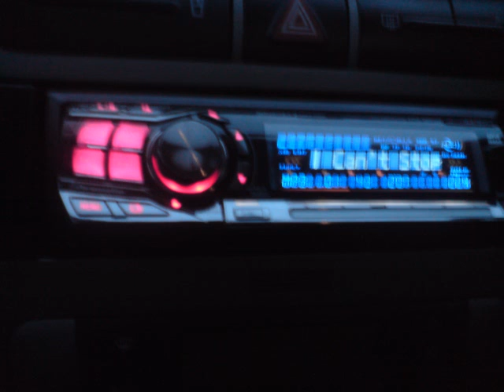alpine colours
colours on 9853r many more colours avalible but i didnt do them song joe - E.R Emergency room